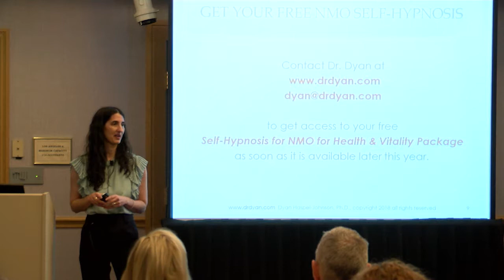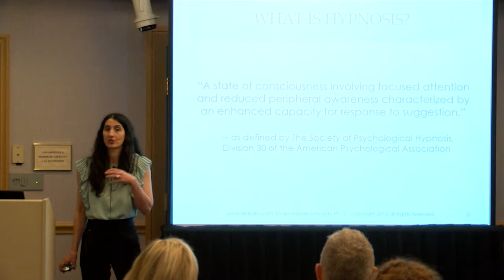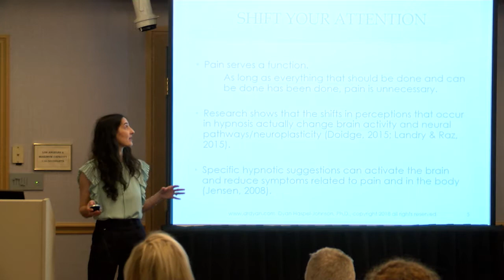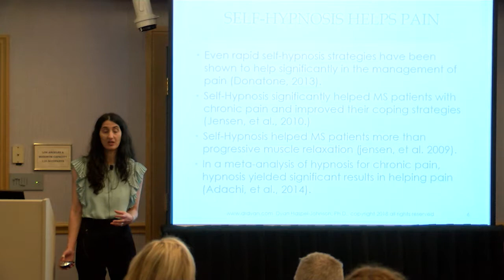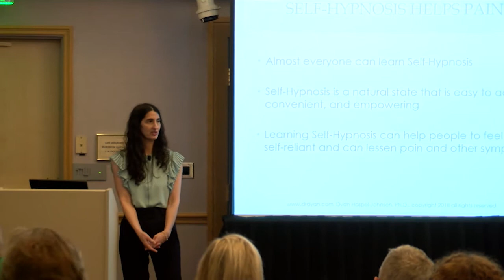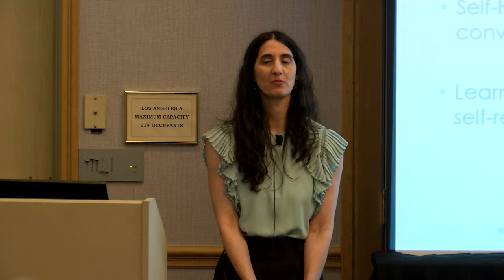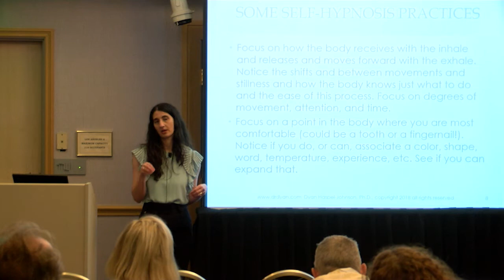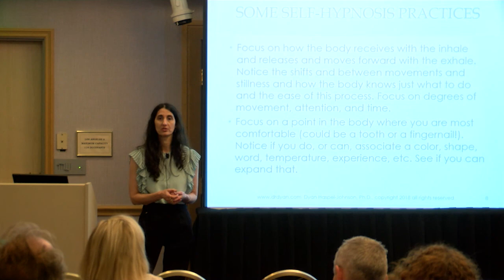Hypnotic Techniques to Help Manage NMO Pain - Breakout Session - 2018 NMO Patient Day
Dr. Dyan Haspel-Johnson, Psychologist
2018 NMO Patient Day
The Guthy-Jackson Charitable Foundation
Hilton LAX Los Angeles